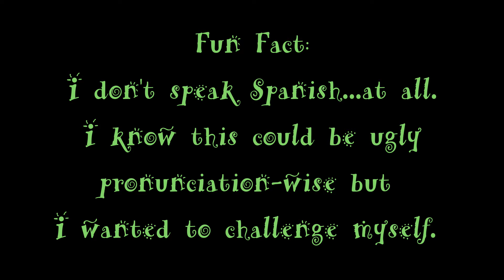Ken Lawson - Cover of Narcisista by The Warning. (Guest Drummer Matthew Fraser- Warning Super Fan)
I just realized I left an s out of the title on the video. I know I typed it but I guess I didn't push the key hard enough. WAAHHH!
I really expect to get some bad reviews of my Spanish because I can't roll my r's to save my life and I just don't have that accent. I did my best though and hope you Spanish speakers will realize even Dimash has a heavy accent when he sang in English early on. Hope you all like it and take it in the spirit in which it is intended.
  I want to especially thank Matthew for sending me the files and the video for the drums all the way from the U.K.. He is a true gentleman. I was going to ask him to dress as Pauletta but it was to late and I doubt I could have talked him into it anyway.

All music, vocals, recording, mixing and mastering, filming and editing by Ken Lawson Using BandLab and Power Director.
Drums : Matthew Fraser